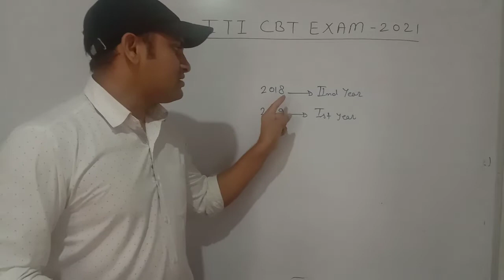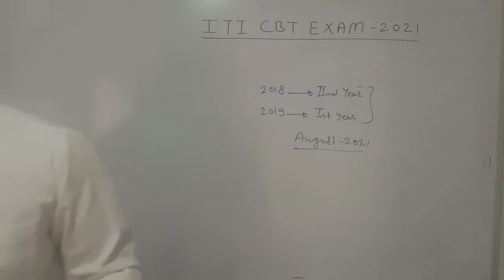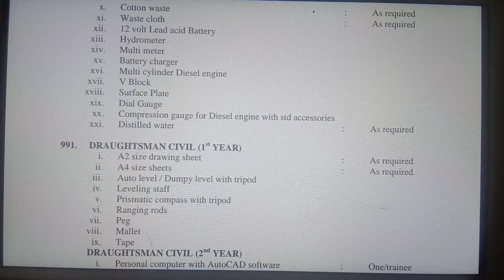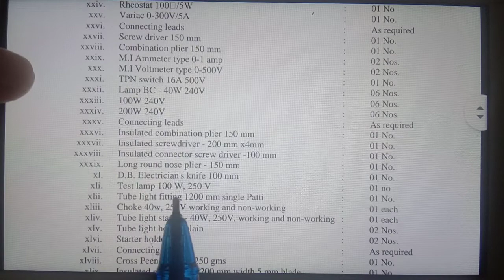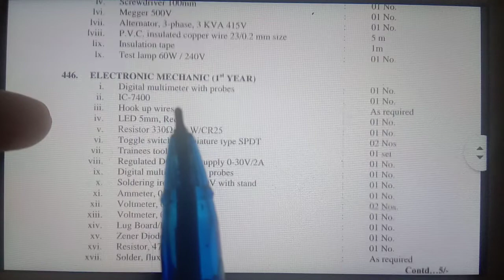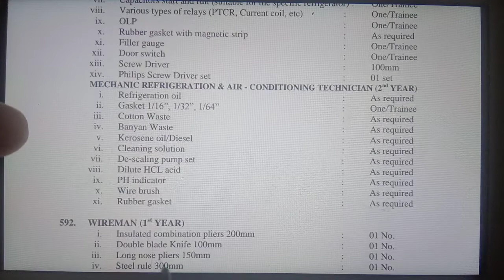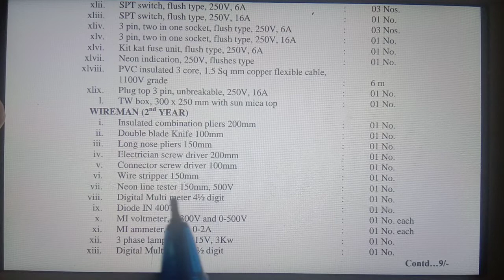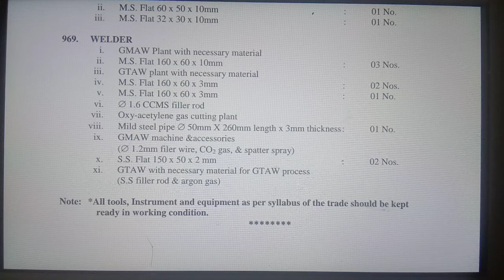ITI Practical Exam August-2021 | ITI CBT Exam-2021 | Bill Of Material for Practical Exam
iti all info

👉ITI CBT Exams July -2021
Latest Update

Big Breaking news for ITI students

👉UPRVUNL TG-2
👉 उत्तर प्रदेश राज्य विद्युत उत्पादन निगम लिमिटेड टेक्नीशियन ग्रेड-2
👉14 जुलाई 2021 को प्रश्नपत्र में पूछे गए क्वेश्चन आंसर

👉ITI के विद्यार्थी जो तकनीकी परीक्षाओं की तैयारी कर रहे हैं

एक बार इन क्वेश्चन आंसर को जरूर देखें

Hello Dosto,

विश्व युवा कौशल दिवस की आप सभी को ढेर सारी शुभकामनाएं 💐💐💐

 World Youth Skill Day-2021

जुड़िए हमारे यूट्यूब चैनल के साथ और बढ़ाईएे अपने कौशल को. 🧑‍🔧🧑‍💻

Er. R. S. Kumawat

Regards :-
Vedanshi Technical Classes, Jobner

👉इंजीनियरिंग ड्राइंग
👉इलेक्ट्रीशियन ट्रेड सेकंड ईयर

Note :- इस यूट्यूब चैनल का Mission

👉ITI विद्यार्थियों को EXam मैं फेल ना होने देना

👉ITI से संबंधित सभी प्रकार की जानकारी प्रदान करना

👉विद्यार्थियों को जॉब दिलाने में सहायता करना है

Hello
Dear Students !

👉ITI एग्जाम आने वाले हैं |

👉 वर्तमान समय में एक ही बार में आईटीआई एग्जाम पास करना बहुत आवश्यक हो गया है |

👉 एक बार यदि कोई सब्जेक्ट में बैक पेपर रह गया तो फिर आईटीआई विद्यार्थियों को बहुत बड़ी समस्याओं का सामना करना पड़ता है |

👉 इसलिए दोस्तों  इमानदारी और दृढ़ संकल्प के साथ अपने एग्जाम की तैयारी करते रहें |

👉 इलेक्ट्रीशियन थ्योरी
👉Hand tools वाले चैप्टर के बहुत ही महत्वपूर्ण प्रश्न उत्तर

आईटीआई की परीक्षाओं की तैयारी हेतु इस व्हाट्सएप ग्रुप में जुड़े

👉क्या आप ITI इलेक्ट्रिशियन ट्रेड के विद्यार्थी हैं ???

👉या फिर आप इलेक्ट्रिशियन ट्रेड से आईटीआई करना चाहते हैं ??

तो समझीए इलेक्ट्रीशियन ट्रेड
से ITI करने के फायदे

Electrician Trade के फायदे ही फायदे